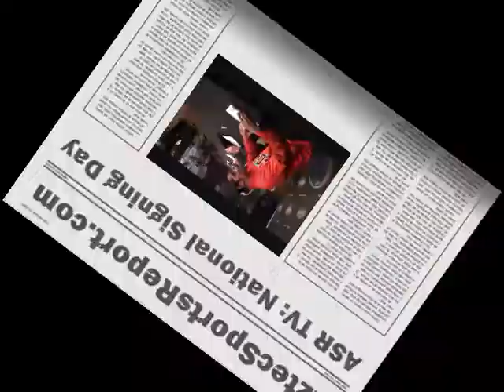Extra Point with ASR, Signing Day Edition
AztecSportsReport.com writers Edward Lewis and Agustin Gonzalez break down San Diego State's 2012 recruiting class and Signing Day in this edition of ASR TV.